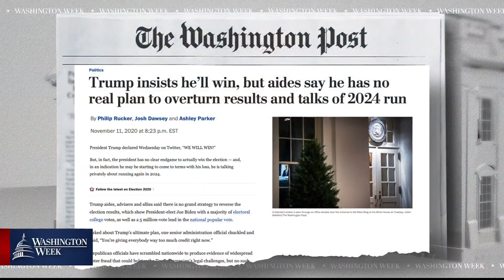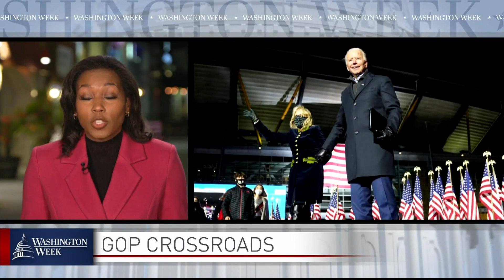WashWeekPBS Full Episode: Joe Biden is President-Elect & President Donald Trump Refuses to Concede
Joe Biden is now president-elect and is beginning his transition into the White House as President Donald Trump continues to refuse to accept the election results. The panel also discussed how the White House is tackling rising COVID-19 case numbers and why Republicans are backing the president’s false claims of election fraud.

Panel: Evan Osnos of The New Yorker, Ashley Parker of The Washington Post, Rachel Scott of ABC News